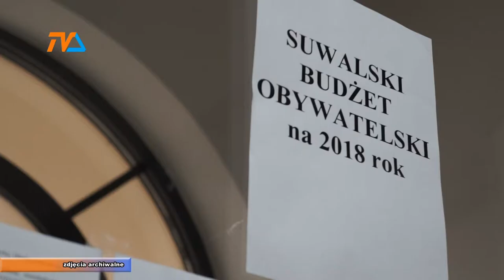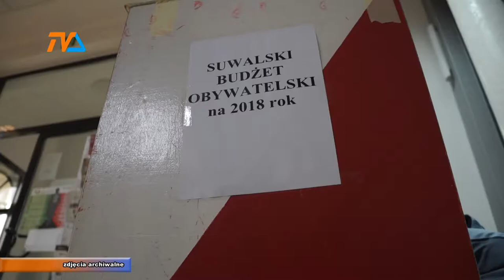Koniec naboru do SBO |TVSUWAŁKI